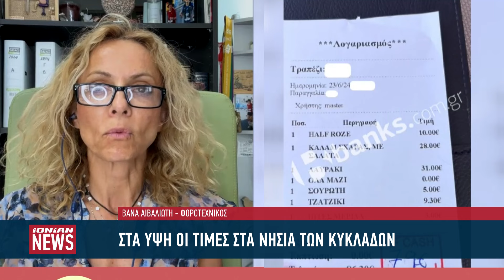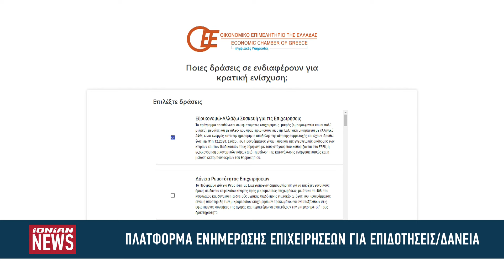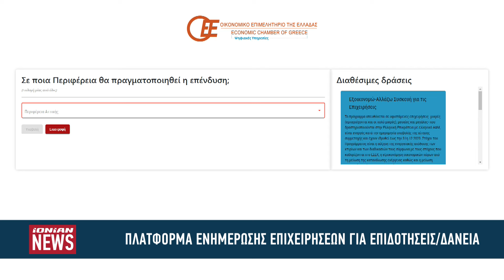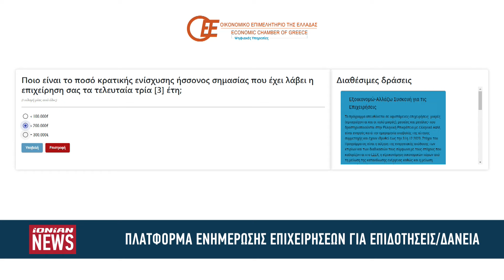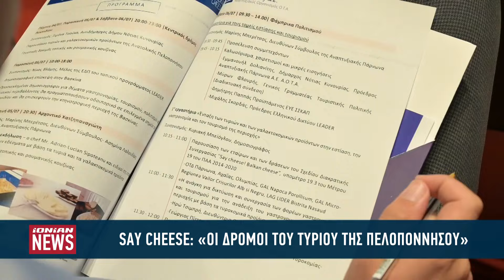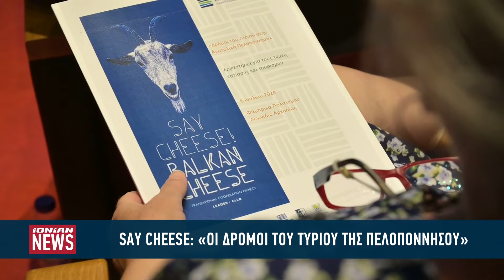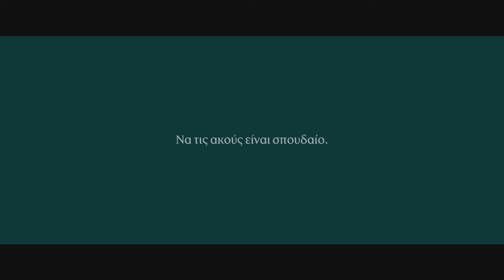Δελτίο Ειδήσεων | 07.07.2024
Mε την Εύα Στρατή